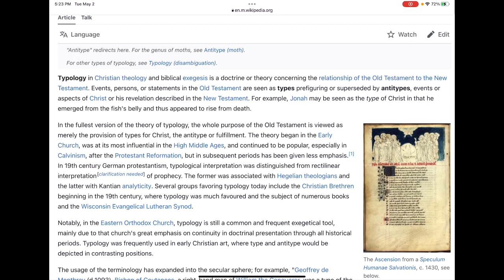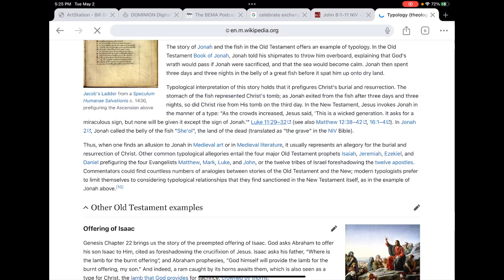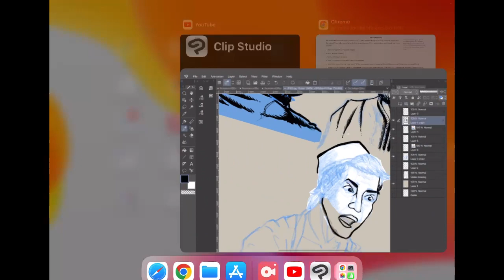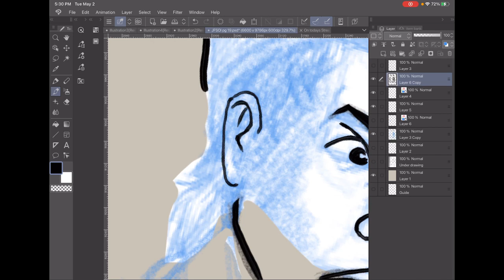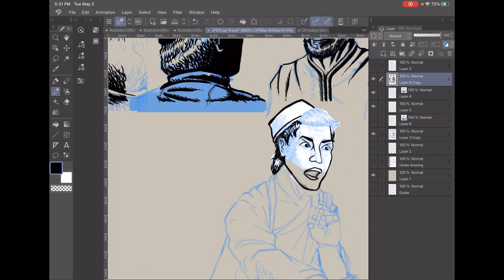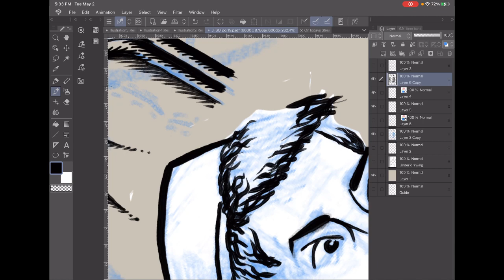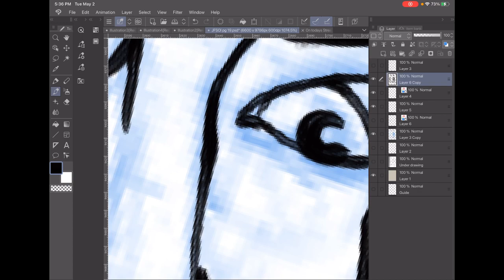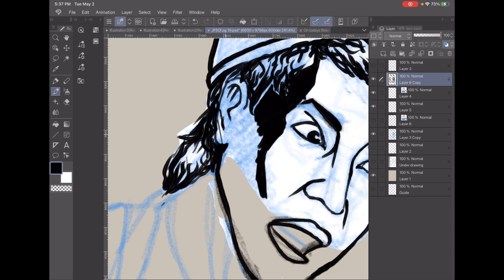Drawing page 19 of my comic "Joseph: Favored Son of Israel". 050223_02